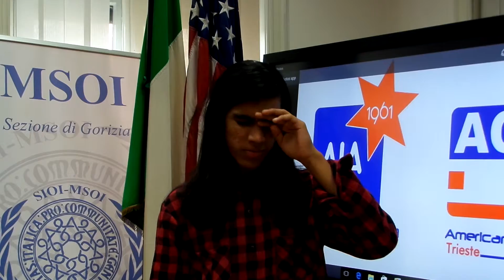Amrit Beran - American Corner Delegate ROMUN2015 - Representing Sweden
Amrit Beran is a High School Student in Trieste, Italy.